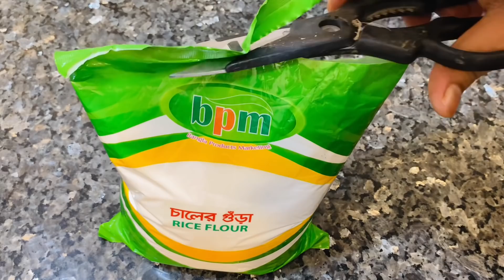ঈদের দিন সকালের নাস্তায় বেলাবেলির ঝামেলা ছাড়া চাউলের আটার ফুলকো রোটি তৈরি করলাম